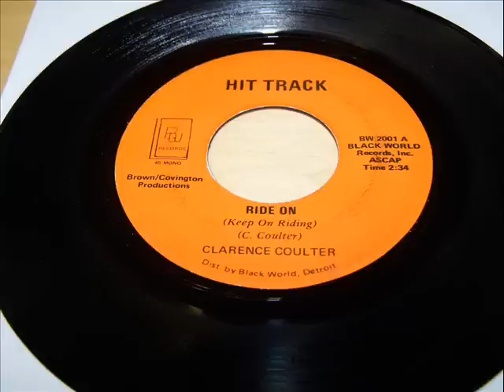clarence coulter ride on.wmv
Clarence Coulter Ride on Classic northern Soul 45.